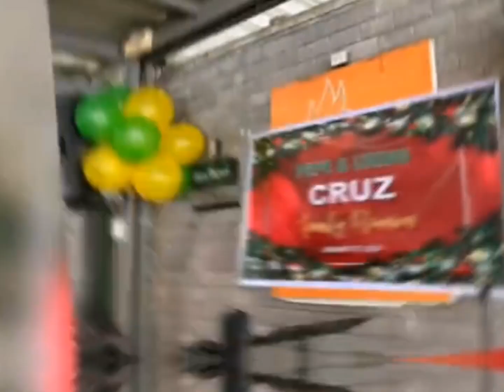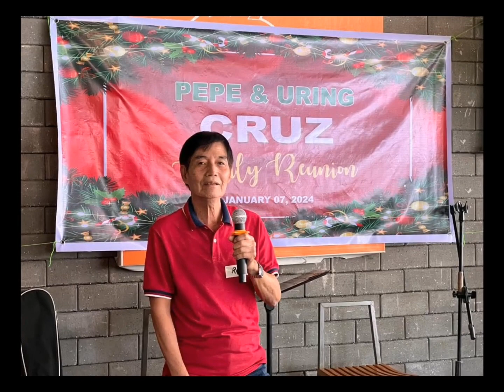❤Cruz Family Reunion Highlights❤